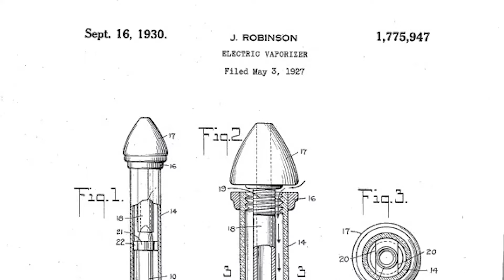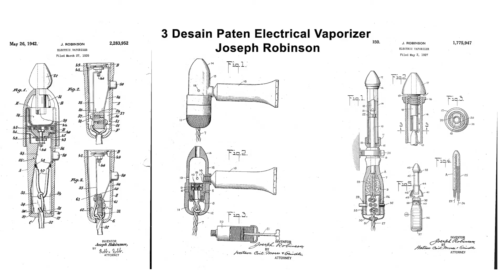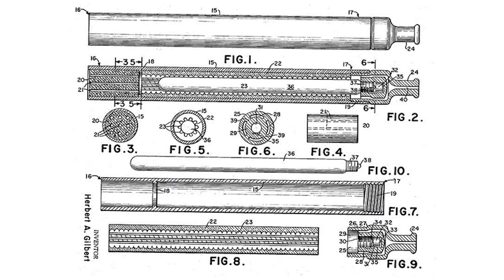Vape With Sharing (VWS) : Tahu Lebih Dalam Dunia Vape Lewat Sejarah Vape | VWS Ep.3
Hallo Preva Squad! Kalian tau gak sih? Sebenarnya perjalanan Vape di dunia itu panjang dan seru banget buat kalian ketahui! Yuk simak video VWS kali ini, supaya kalian lebih tahu secara mendalam tentang Vape.